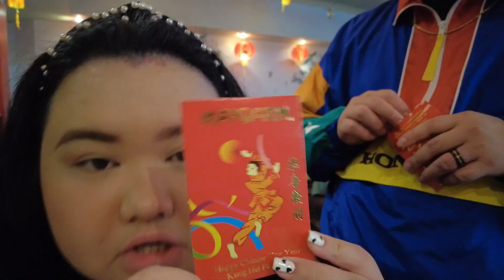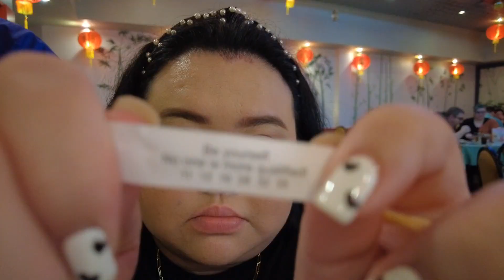Day 4,5,6 & 7 | Build your own snow slide | Mandarin | Tyron turns 7 | Hot wheels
This vlog is the remaining days we spent with the Ringcodo family on our our vacation.

Day 3 - Karl is building a snow slide for the kids. Tyron loved it.
Day 4 - Walmart run. Kali loves 🍎
Day 5 - Kali is trying out Karl's master piece
Day 6 - Went to a public library for a storytime program for 0-3 years old & celebrated Tyron's advance 7th Birthday Celebration.